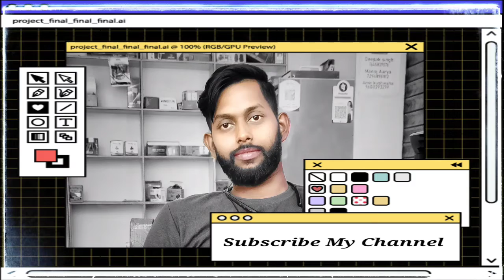Mukhiya Ji Man Hokhe Ta Boli Dj Remix | Khatarnak Comptision 2021 Remix | Pawan Singh